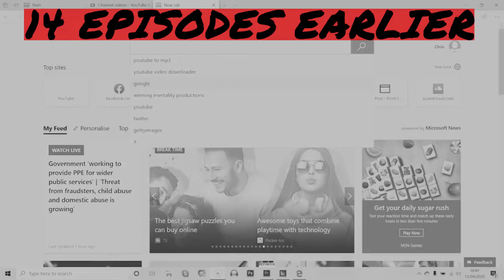SAVING SAINTS #25 - PENULTIMATE EPISODE, PIERRE IS BACK BABY!!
Welcome to Saving Saints, the most fan immersed footy manager series on the internet, and on Winning Mentality.